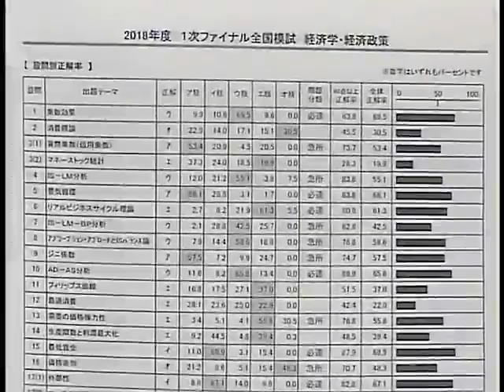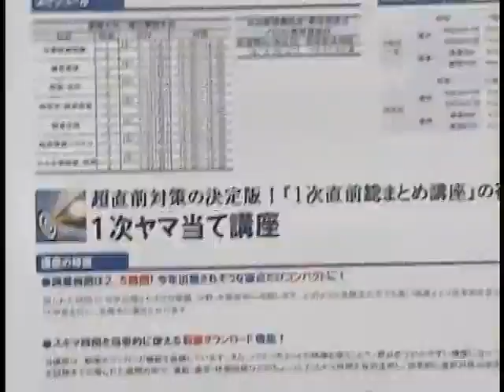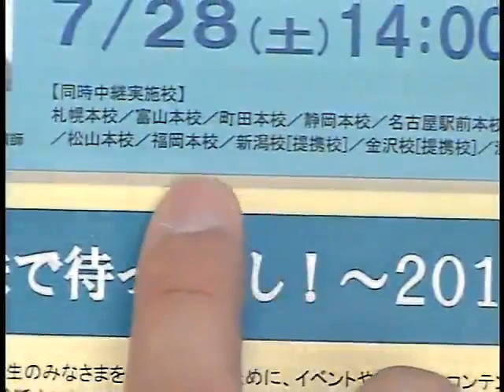【LEC中小企業診断士】 平成30年1次ファイナル模試講評動画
金城講師が平成30年1次ファイナル模試の講評をします。
›最後の追い込みで合格を目指す！1次ヤマ当て講座
›1次超直前出題テーマ予想×決起会！
受験生の前日までの過ごし方。そして当日の過ごし方を伝授します。